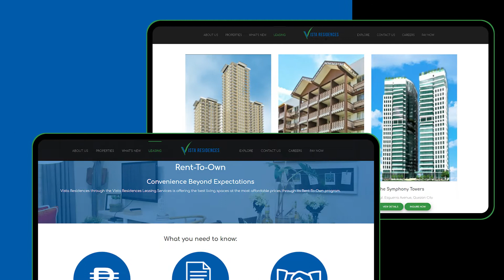Vista Residences Leasing Services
Raise your investment possibilities to breakthrough heights with Vista Residences' Leasing Services portal!

Explore the investment options and opportunities straight from your screen!